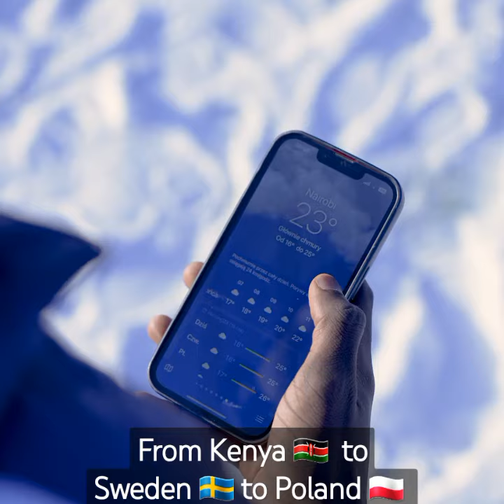Kenyan defender Erick "Marcelo" Ouma joins Polish Champions 🏆 Video courtesy of Raków Częstochowa